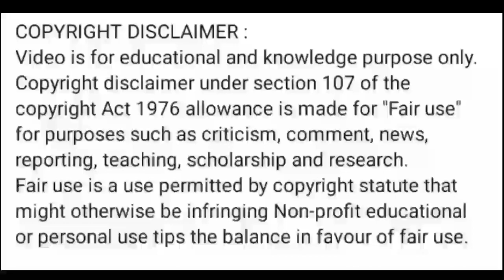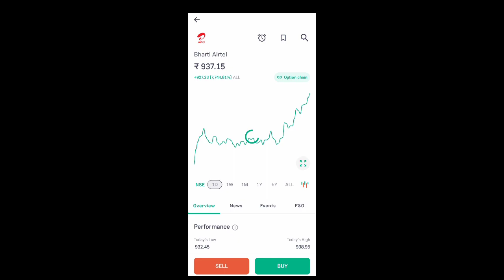bharti airtel share news today l bharti airtel share price today l bharti airtel share latest news